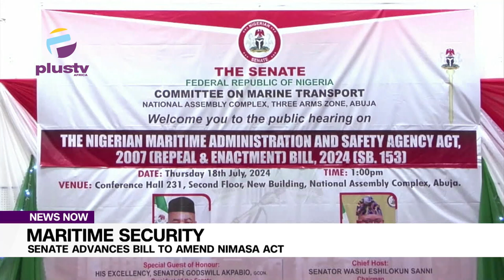Maritime Security: Senate Advances Bill To Amend Nimasa Act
To strengthen Maritime security, the Nigerian Senate has advanced a bill to repeal and amend the Nigerian Maritime Administration and Safety Agency (NIMASA) Act of 2007. The progress was evident during a public hearing held on July 17, 2024.